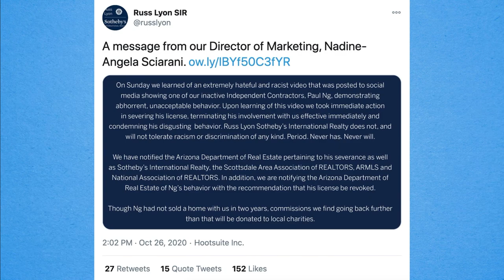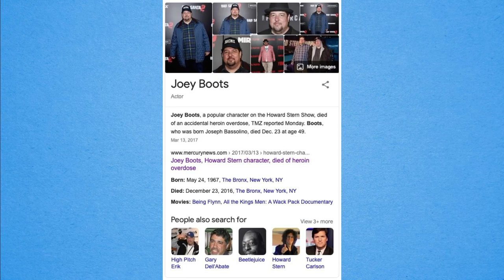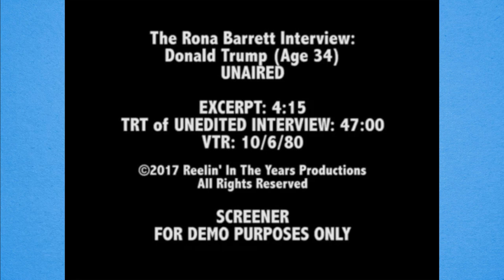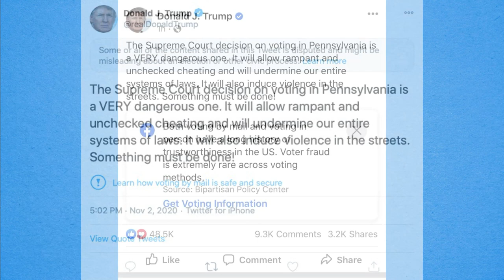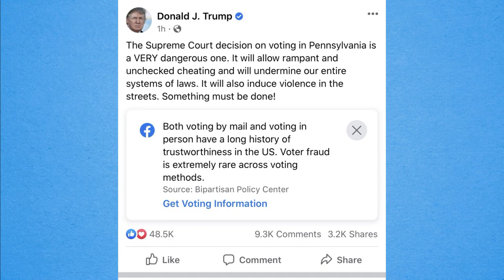11/03/20 Tue: Political Prisoners: Kyle R., Paul Ng, Donald Trump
The Hake Report, Tuesday, November 3, 2020

Also check out Hake News from today:
Liberal Supreme Court and ACB disappointment and disgrace, all but Clarence Thomas (and MAYBE Samuel Alito). Kissing up to BLM / DeRay McKesson, and PA late voting. Twitter censors Trump, pretending with MSM that mail-in voting is fine!
“Islamic extremist” attack in Vienna, Austria, supposedly at a synagogue, but also nightlife? Confusing. 20-year-old Macedonian who’d tried to join ISIS, but “completely normal family.”
Kyle Rittenhouse bail set to $2M by liberal judge in Wisconsin. John Huber, father of Anthony Huber, falsely smears the innocent young man from Kenosha riots after the Jacob Blake incident.

More stuff:
Joe Biden bus vs. MAGA caravan…
Trump making changes… fire the deep state unelected bureaucrats in the fake “intelligence” community!
Be alert, guys and gals! People are on-edge, people are crazy. Don’t provoke anyone unnecessarily. Be cool, be smart.
Paul Ng, political prisoner! Andre Abram: “Why are you taking pictures of me?” Compare him with Tucker Carlson from several years ago!
Fake news is scare-mongering about racism.
Trump in 1980, age 34! Talking with Rona Barrett, about respect for America abroad, and strong, right, and perhaps unpopular leaders.

CALLERS
George from Greece comments on the election and abortion.
Brandon from Oakland is excited for the men’s forum coming up.
Mike from Houston, TX tells of his experience with his first son who has Down syndrome.
Art from Ohio talks about a confrontation with an aggressive little girl at age 8.

James reads Hake News on The Jesse Lee Peterson Show and produces Church with for Jesse's nonprofit, BOND a nonprofit dedicated to "Rebuilding the Family by Rebuilding the Man."